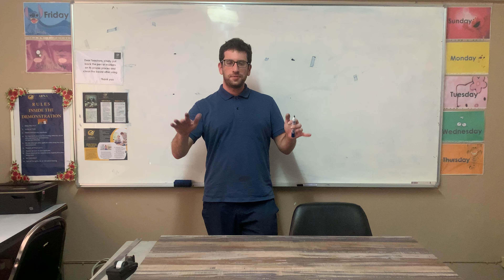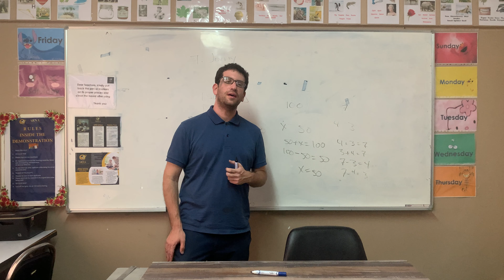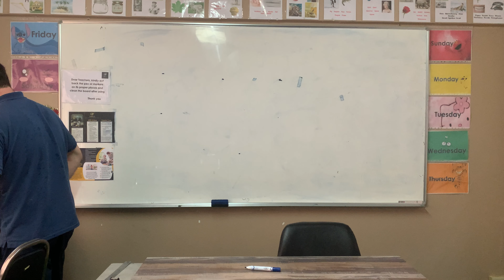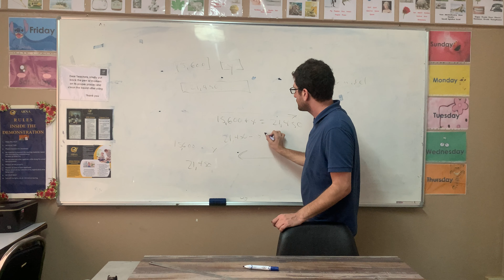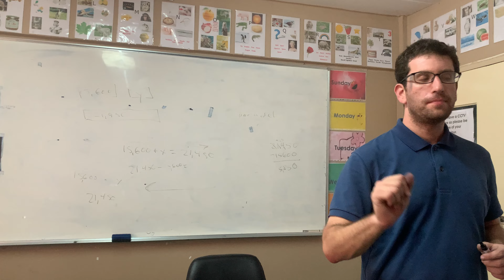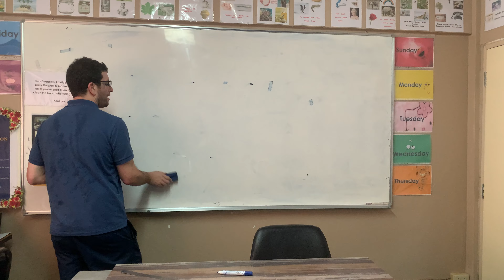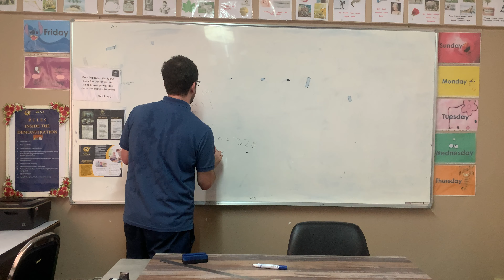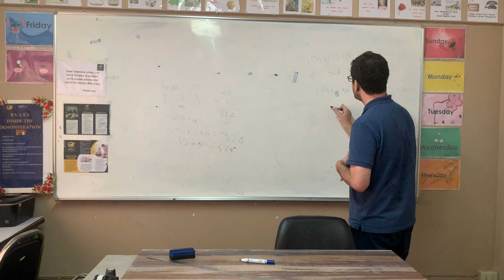ครูต่างชาติ T. Jonathan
Arna Education And Services Co., Ltd

        บริษัท อานา เอ็ดดูเคชั่น แอนด์ เซอร์วิส จำกัด  ทะเบียนผู้เสียภาษีเลขที่ 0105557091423 ก่อตั้งเมื่อวันที่ 1 มกราคม 57  เป็นบริษัท Outsource  (เอาท์ซอร์ซ) บริหารงานโดย ทีมงานมืออาชีพด้านบริหารการบริการสู่ความเป็นเลิศ ที่มีความรู้เฉพาะด้าน และ มีประสบการณ์มาหลายปีในด้านบริหารการจัดการด้านบุคลากรสำหรับองค์กร จึงมีความเข้าใจด้านบริหาร การจัดการเพื่อลดขั้นตอน ต้นทุนด้านการบริหาร เวลาในการบริหารงาน การดำเนินงานในแต่ละแผนกให้บรรลุเป้าหมาย และ ประสบความสำเร็จ เป็นสิ่งจำเป็นสำหรับองค์กรที่ขาดทักษะเฉพาะทาง

         บริษัท อานาฯ  รับบริการปรึกษา อบรมหลักสูตรส่งเสริมภาษาต่างประเทศรวมถึงเสริมทักษะด้านการฟัง พูด อ่าน และเขียน สำหรับโรงเรียนทั่วทั้งประเทศ องค์กรเอกชน รัฐบาล ฯลฯ  โดยเฉพาะในกรุงเทพฯ และ ปริมณฑล  อีกทั้งยังมีความรู้ในการบริการพร้อมทั้งเป็นที่ปรึกษาบริการรับยื่นวีซ่าทุกประเภททั้งภายใน และ ต่างประเทศ

Working time:  Monday - Saturday (08.00 am. 5 pm)
Skype :  Thitiporn.Doucette
Address: 754/8 Rangsiya Village Soi Punnawithi 22, Sukhumvit 101 Road Bang Chak Phrakhanong Bangkok 10260 Thailand